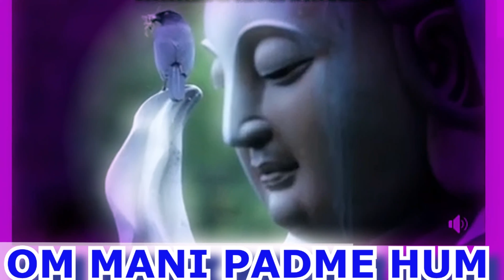638.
MANTRA OM MANI PADME HUM.